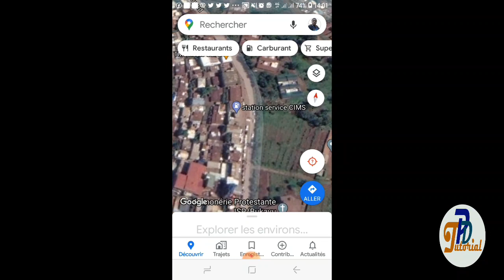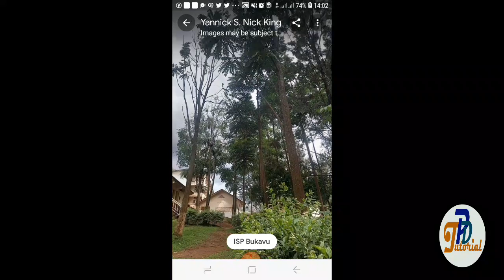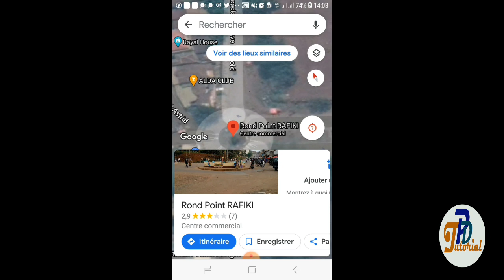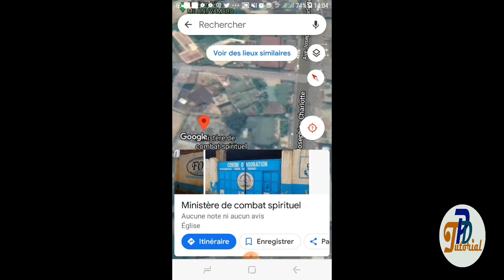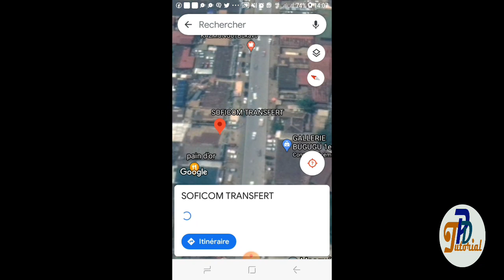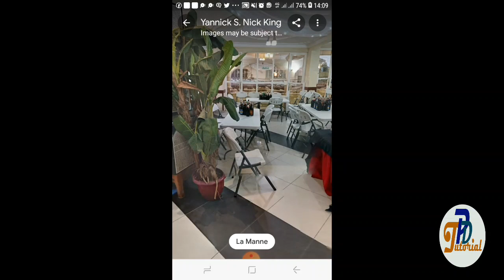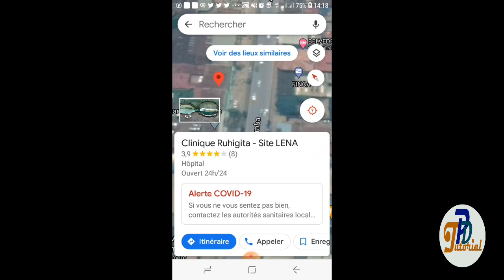Bukavu : Les images satellites depuis Rond-point MAJOR VANGU À la PLACE MULAMBA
Google Maps : Ville de Bukavu.
Découvrez ces lieux choisis pour vous de la ville de Bukavu grâce aux images satellite de google Maps.

Bukavu est une ville située en république démocratique du Congo avec une population énorme
cette ville est aujourd'hui la première ville de la rdc qui est actualisée dans google map.  avec une équipe des jeunes dont moi-même Lupete Placide Arsène est contributeur local (local guide ) de map pour l'ajout et la mise à jour des nouveaux mais aussi des anciens bâtiments.

nous travaillons pour la promotion et la valorisation de notre chère ville.

Si vous avez aussi besoin de faire la promotion de votre chaîne, nous sommes là pour vous accompagner dans le business de votre entreprise.

Comment ajouter un lieu sur google Maps avec son téléphone.

Bukavu vu du ciel